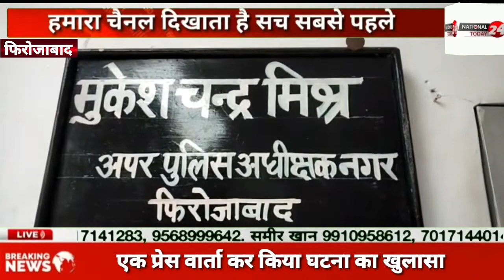5 दिन पूर्व एक एचडीएफसी बैंक के फील्ड ऑफिसर के ह्त्यारोपियों को क्राइम ब्रांच ने किया गिरफ्तार।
5 दिन पूर्व एक एचडीएफसी बैंक के फील्ड ऑफिसर के ह्त्यारोपियों को क्राइम ब्रांच ने किया गिरफ्तार।

चुनाव, विधानसभा चुनाव, विधानसभा चुनाव 2022, उत्तर प्रदेश विधानसभा चुनाव 2022, उत्तर प्रदेश तीसरा चरण का चुनाव,

National Today 24 उत्तर प्रदेश और उत्तराखंड की खबरों के लिए सबसे विश्वसनीय, भरोसेमंद और लोकप्रिय चैनल है. यह चैनल National Today 24  नेटवर्क का हिस्सा है. यहाँ पर यूपी-उत्तराखंड की हर छोटी बड़ी खबरों का 24 घंटे सबसे तेज अपडेट मिलता रहेगा. राजनीति, मनोरंजन, खेल, शिक्षा, पर्यावरण और महानगरों के साथ-साथ ज़िलों से जुड़ी हर ब्रेकिंग न्यूज़ National Today 24 के साथ.

National Today 24 is the most trustworthy, credible and popular channel for your daily news updates about Uttarakhand and Uttar Pradesh. It is a part of the National Today 24 News Network. This is your one-stop-shop for all the updates, breaking news, analysis and stories from Uttarakhand and Uttar Pradesh. Be it politics, entertainment, sports, education or major cities of the state, you can avail all the inputs 24/7 only on National Today 24 .